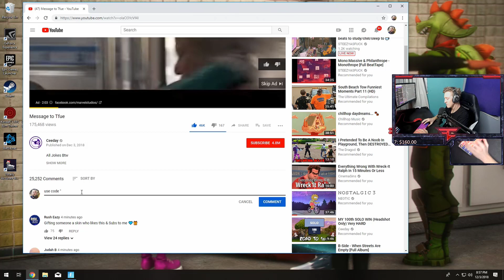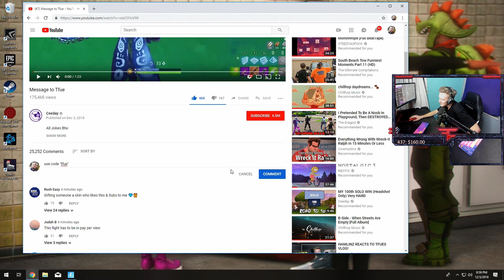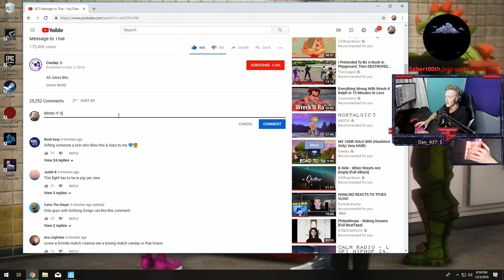Tfue Reacts to Ceeday "Message to Tfue" | Tfue vs Ceeday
This is Fortnite Battle Royal Gameplay on Twitch Tfue's Stream. In todays video we have Tfue Reacts to Ceeday "Message to Tfue"
Tfue plays with the RIOT skin and He kills Poach In A Public Match! Fortnite Battle Royal Gameplay
Tfue Loses after He lets FaZe Adapt take his mouse to kill last person | Fortnite Gameplay
Thank you watching (Fortnite TFUE on Twitch)